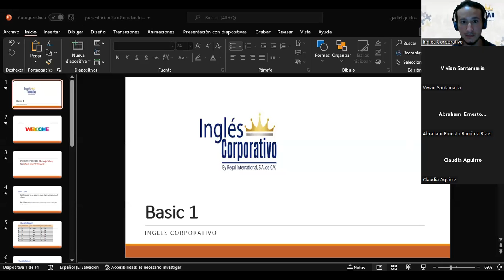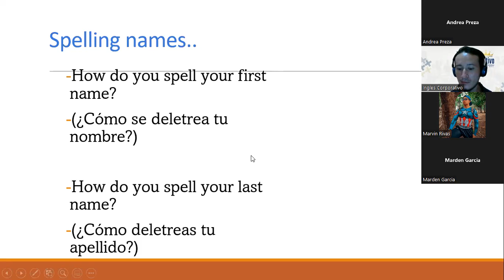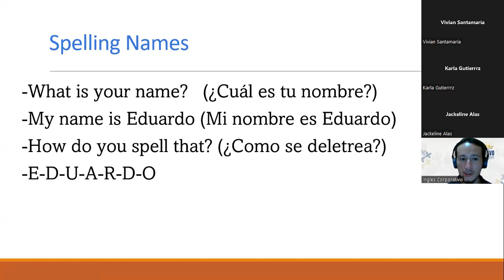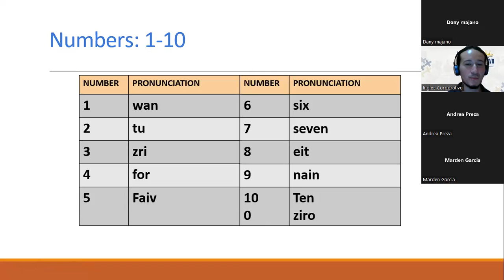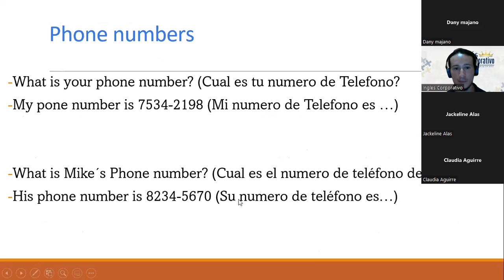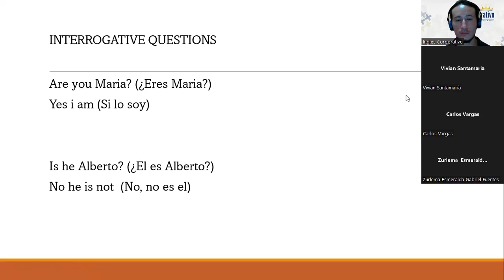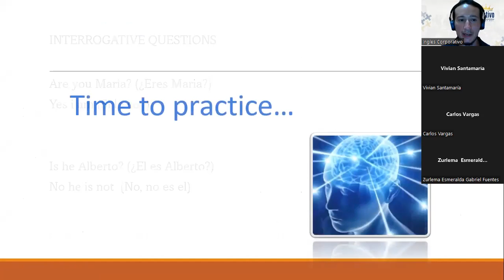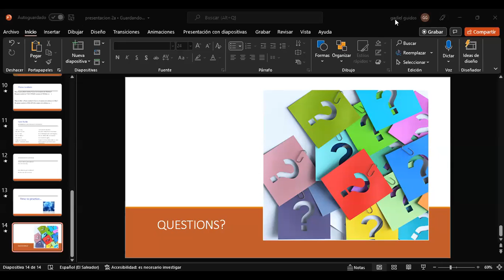Ingles Corporativo-06/07/2022-Alphabet, Numbers and Verb to Be